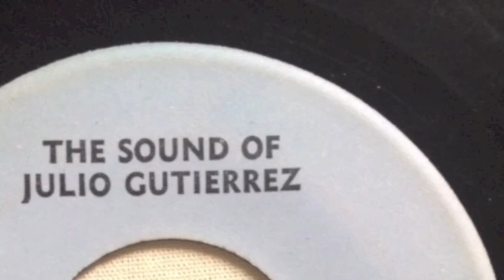The Sound of Julio Gutierrez - Revival